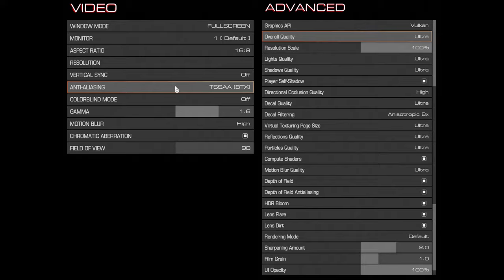🎮 NVIDIA GeForce RTX 3050 Ti [Laptop, 75W] - DOOM gameplay benchmarks (1080p)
💻 Test Configuration:
• 2x8 GB RAM
• External Monitor

✅ LaptopMedia.com